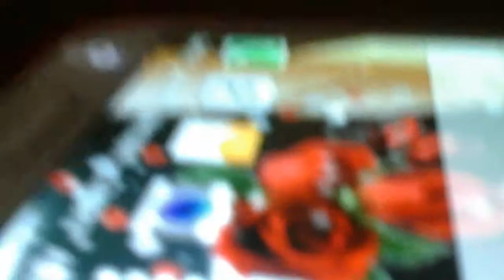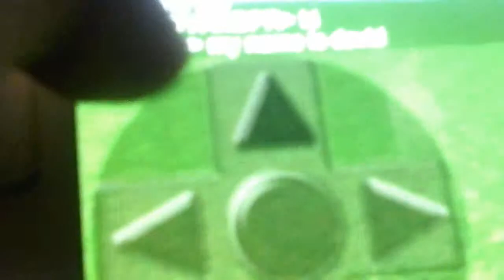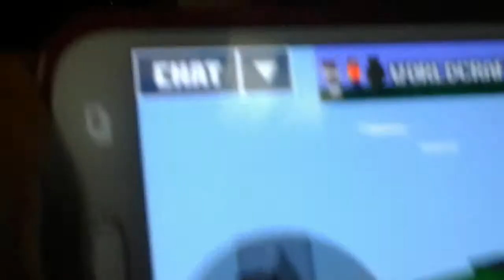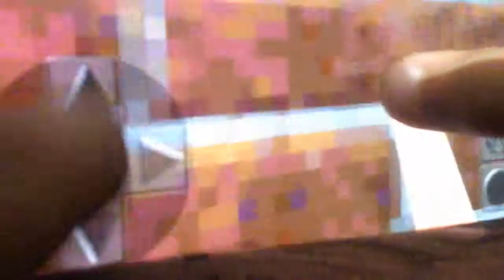Why why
Motplayer wrold craft
Brother mess